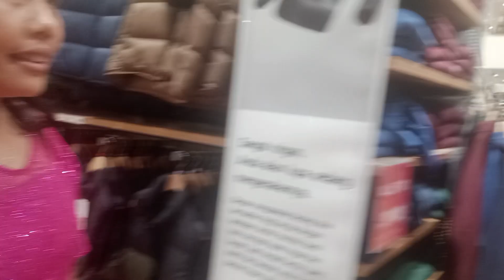Shopping in Bandung.